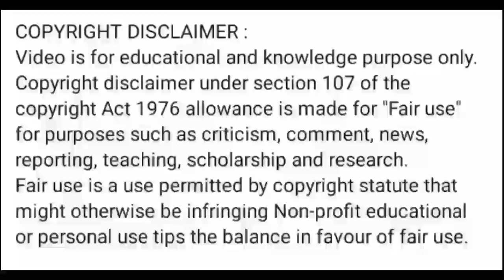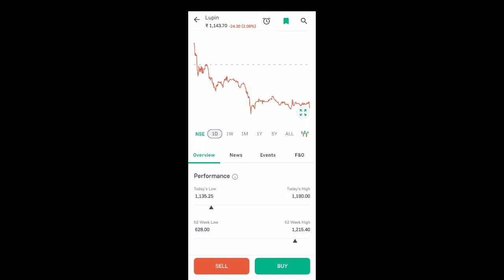lupin share news today l lupin share price today l lupin share news l lupin share latest news today